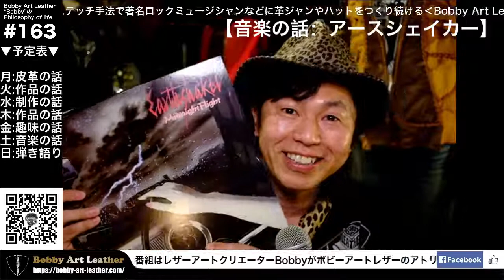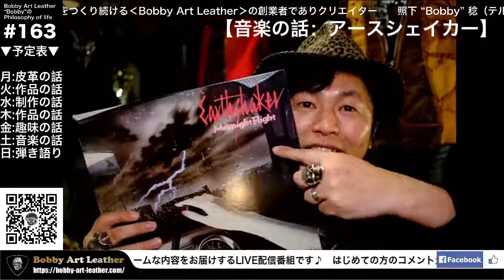【音楽の話：アースシェイカー 】第163回ライブ配信/Bobby Art Leather ボビーアートレザー